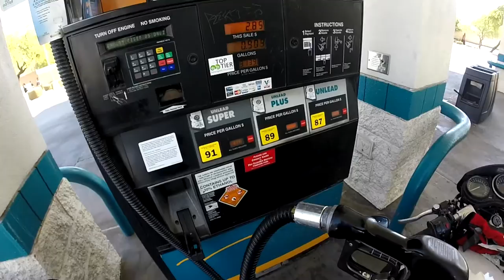Car show meet up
Join me on a ride to work. i have a little chat with 1.21 Jiggawatz and talk about the upcoming meet. it will be in Scottsdale at the pavilion car show on the 8th of August. I will keep my Instagram updated on the time i arrive